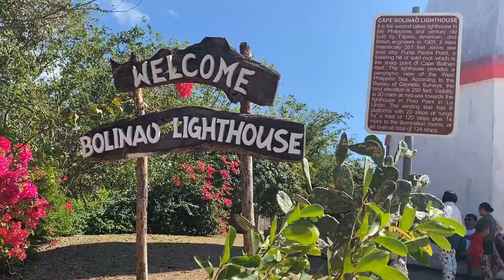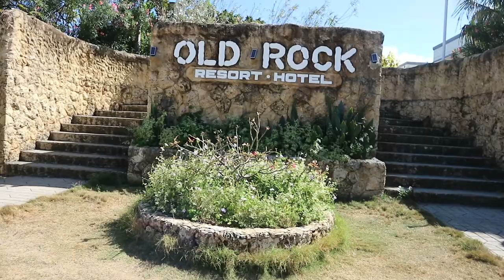VLOG | Philippines DAY4 | Bolinao Vlog Part2 | Bolinao Lighthouse | Old rock resort Hotel 水上レストラン⛱️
Part1

Jan,24,2024